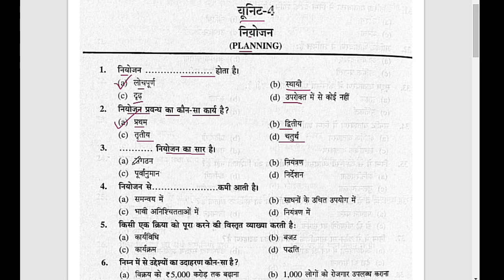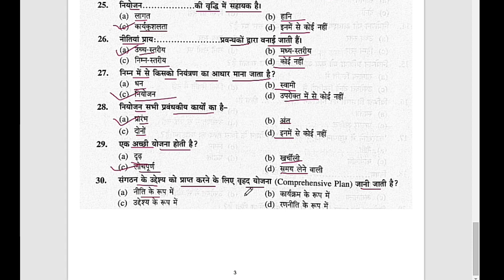+2 Business Studies Unit-4 M.C.Q.(Planning)